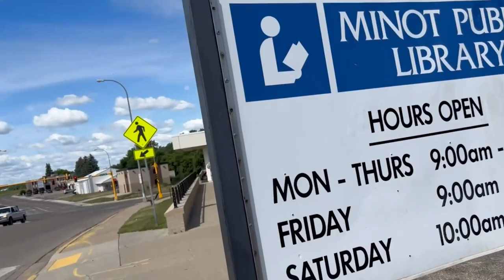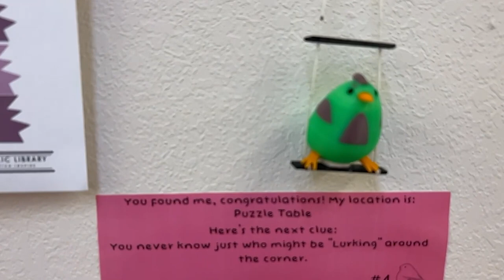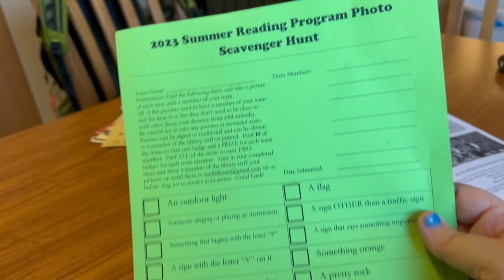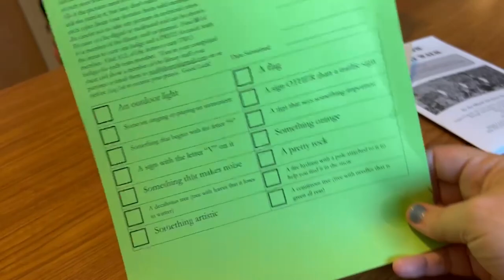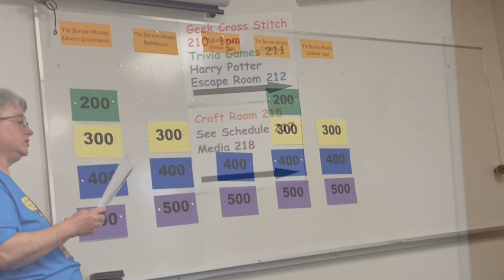Reading Vlog | Misery | The Hundred Thousand Kingdoms | Kiss Me, Mi Amor | Dance with the Devil